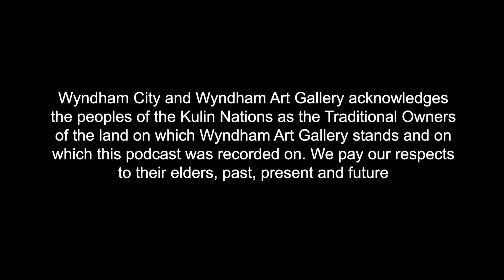Wyndham ART Prize 2020 - Go Deeper Interview: wani Le Frere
As part of Go Deeper, Wyndham Art Gallery’s engagement program that provides an in-depth look at each of our exhibitions; we’ve interviewed a selection of this year’s finalists about their work in the exhibition and their creative practice.